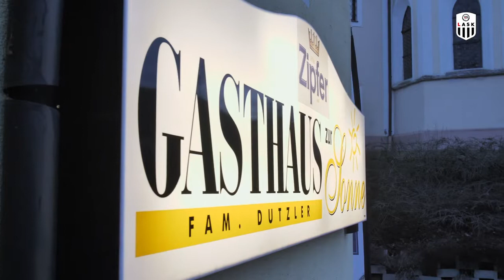LASKLER Stammtisch St Marien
Zu einem weiteren LASKler-Stammtisch wurde nach St. Marien geladen. Über 200 Fans folgten dem Aufruf und diskutierten mit Präsident Dr. Siegmund Gruber, Vizepräsident Ing. Wolfgang Resch, Kapitän Pavao Pervan, Verteidiger Gernot Trauner, LASKler Fanclub Präsident Walter Entholzer und Pressesprecher Georg Hochedlinger.